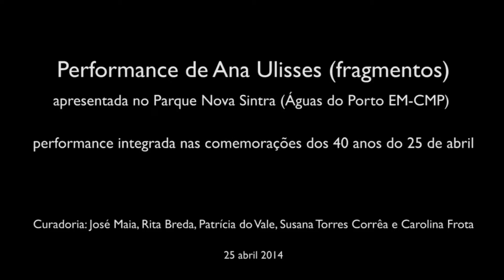Performance de Ana Ulisses (2014)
Aconteceu a 25 de abril 2015 a apresentação da performance de Ana Ulisses no Parque de Nova Sintra (Águas do Porto EM - CMP). Performance integrada nas comemorações dos 40 anos do 25 de Abril.

Curadoria: José Maia, Rita Breda, Patrícia do Vale, Carolina Frota e Suzana Torres Corrêa

PROGRAMA DO EVENTO 25 Abril

PARQUE NOVA SINTRA (Águas do Porto EM - CMP) Central de tratamento das águas
14h30_Exposição de: Maria Trabulo e João Pedro Trindade

15h00_Performance de Ana Ulisses

15h30_Percurso pedestre pelas casas onde viveram Aurélio da Paz dos Reis, Agostinho da Silva e Aurélia Sousa

CASA OFICINA ANTÓNIO CARNEIRO
16h00_Exposição com:
Hernâni Reis Baptista
Ricardo Novais Pereira
Isabel Ribeiro
Cristina Regadas
José Almeida Pereira

16h30 _ Flávio Rodrigues (Aurélia de Sousa)

MUSEU MILITAR
17h00 _ Exposição com:
Carmo Osul
Paulo Jesus
Rui Effe
Jorge Lourenço
José Pereira

17h30_Limamil - acção (momento único)

ESPAÇO MIRA
“O sol estava sobre si – diz ela”)
18h00_ Exposição “Como se o mundo tivesse de ser todo, novamente, reaprendido”
Paulo Osório
Dinis Santos
Paulo Pimenta
Carlos Azeredo Mesquita

MIRA_A4
"O sol estava sobre si – diz ela" (Homenagem Marguerite Duras)
Catarina Oliveira
Jérémy Pajeanc

18h30 _ Joclécio Azevedo

PERFORMANCE- ESPECTÁCULO
19h30 – Armazém 4 – Performance/espectáculo
"Falta de nervo / falta de ﬁbra / falta de coragem / falta de convicção”
pela Companhia Teatro Ossos Do Ofício.

OS REPUBLICANOS _ 26 de ABRIL

21h30
Conferência com João Sousa Cardoso e José Bragança de Miranda,
seguida da apresentação do ﬁlme Os Republicanos (2009), de João Sousa Cardoso